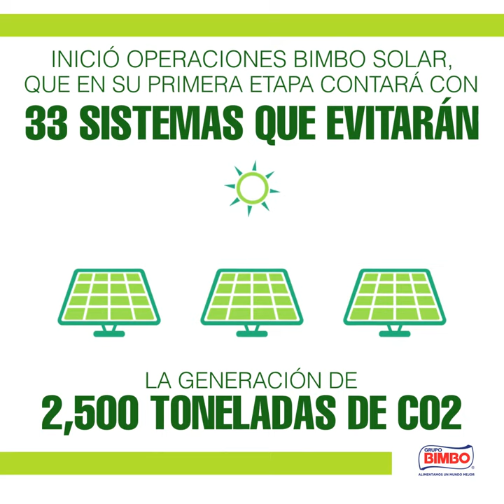Grupo Bimbo | Día Mundial del Medio Ambiente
Trabajamos día a día para alimentar un mundo mejor con acciones sustentables a favor del medio ambiente. Da clic y conoce algunas de ellas